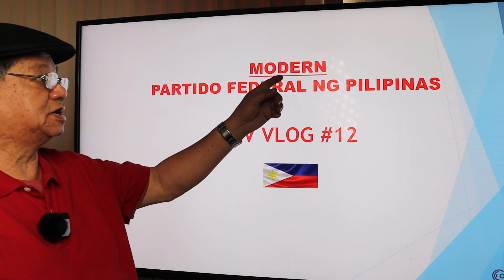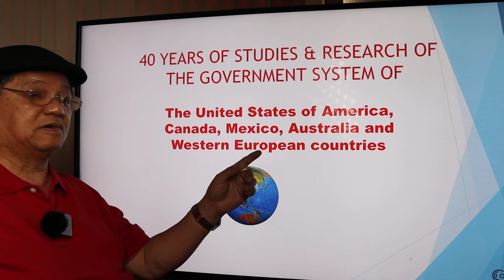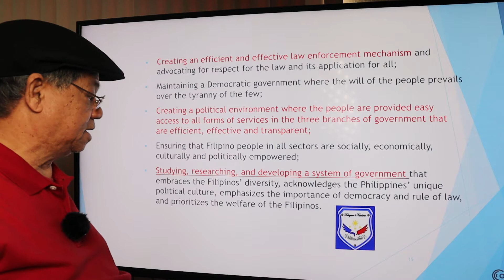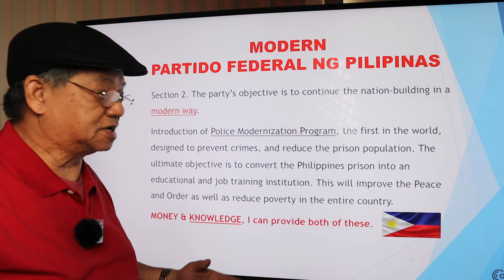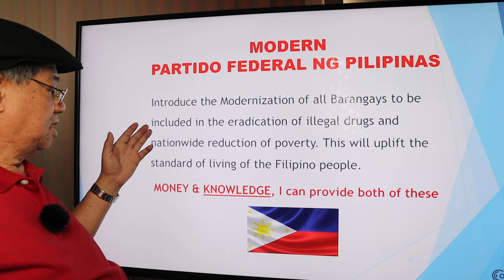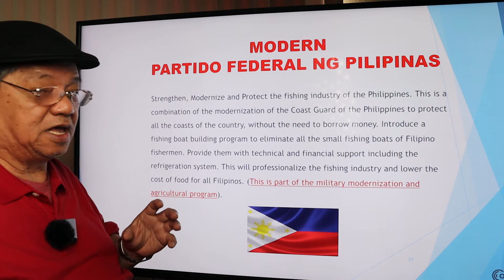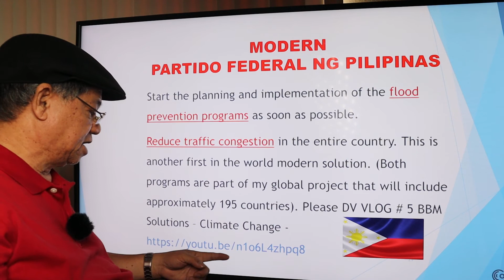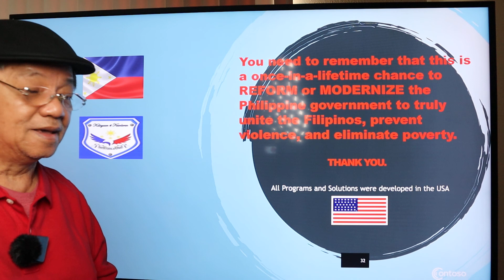DV VLOG # 12 - MODERN Partido Federal Ng Pilipinas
Viewers will be able to understand why the political party of the newly elected President of the Philippines, Ferdinand R. Marcos, Jr. will not be able to succeed in achieving total unity, reducing or eliminating poverty, preventing violent crimes, etc., without modernizing his political party.